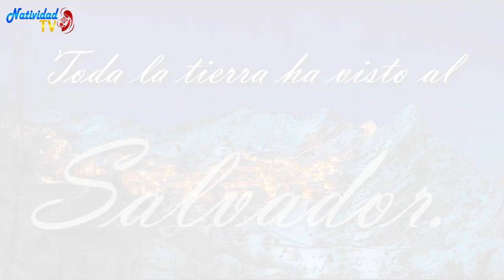SALMO DEL DÍA | Servidora / Melissa Méndez | Jueves, 04/01/2024